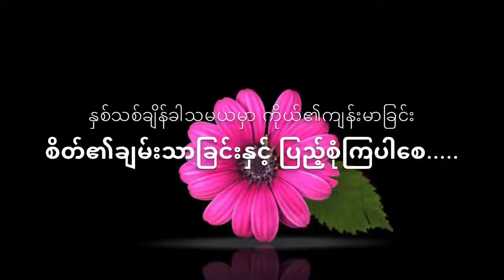အကောင်းဆုံးသင်္ကြန် (သို့မဟုတ်) အကောင်းဆုံးပြောင်းလဲခြင်း